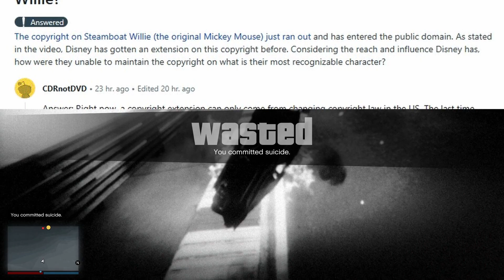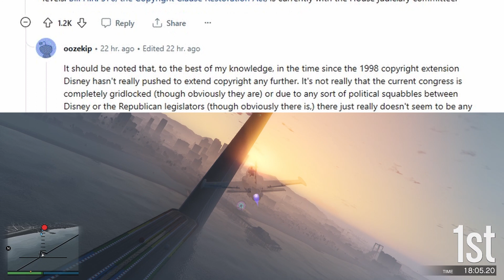Has Disney lost the copyright to Steamboat Willie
It seems like Disney has lots the copyright for Steamboat Willie and it has finally entered the public domain. But will Disney attempt to get the copyright back? Watch this video to find out!